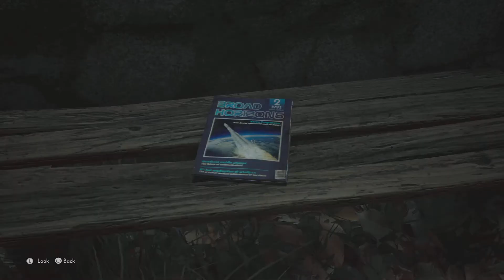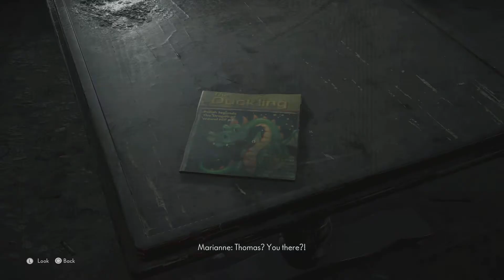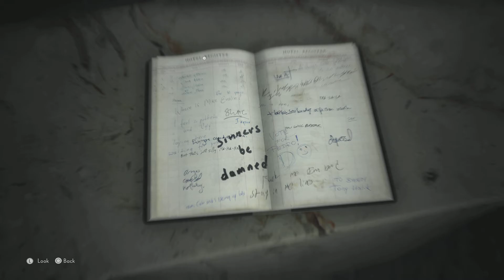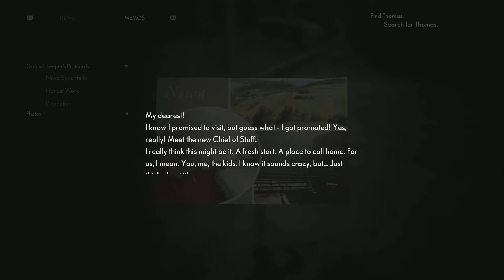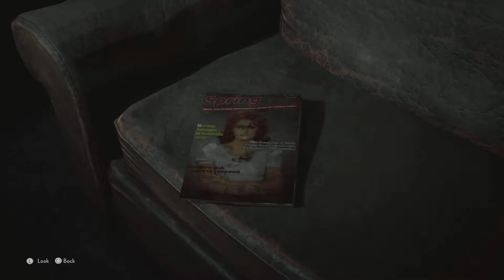The Medium: Part 2 - The Mysteries of Niwa..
We have now met Sadness, an obvious victim of the massacre here. Does she know she's dead? Does she choose to ignore it?